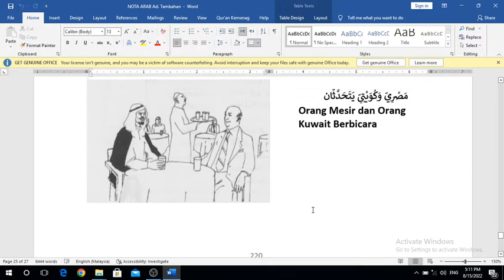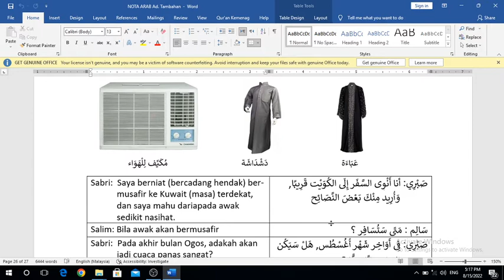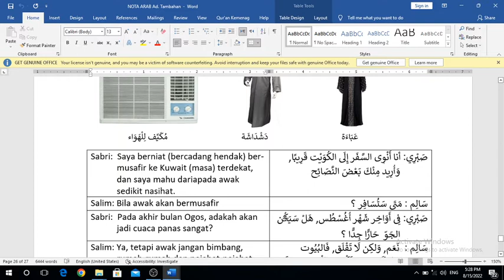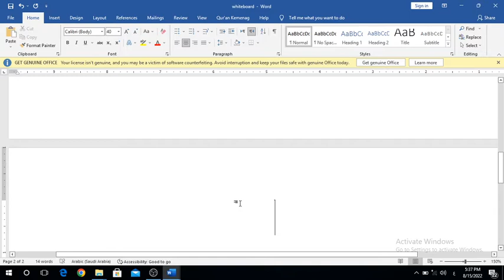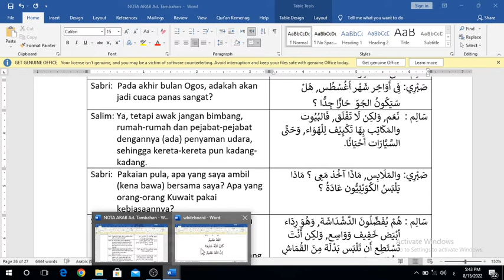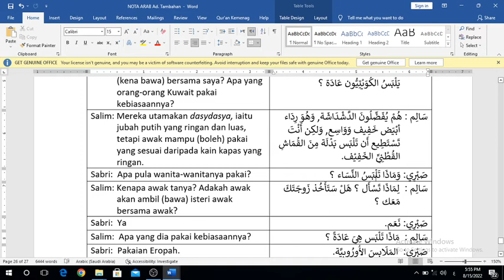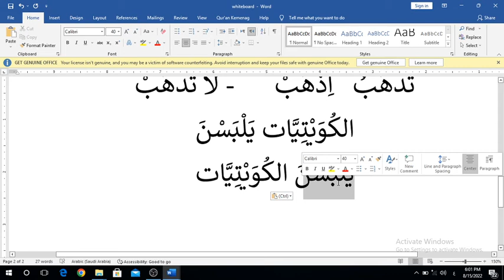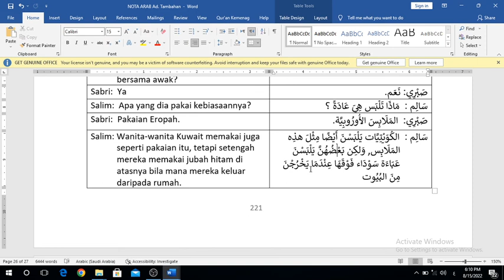KULIAH 15 OGOS 2022